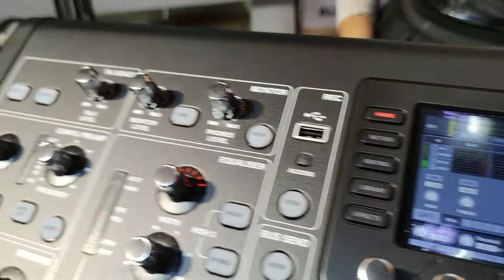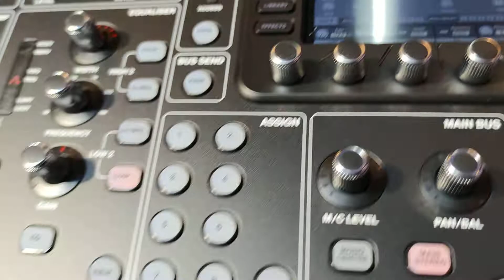รีวิว 𝐌𝐈𝐃𝐀𝐒 𝐌 32 𝐑 𝐋𝐈𝐕𝐄 ทดสอบก่อนส่งมอบลูกค้าจากร้านสาธิต สุราษฎร์ธานี